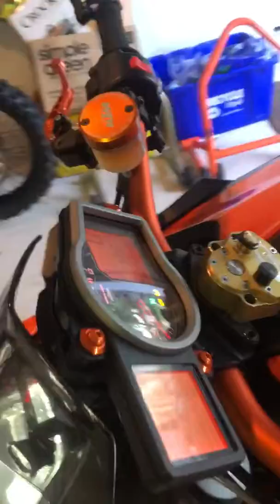2016 KTM 1290 in Palm Beach Gardens FL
2016 KTM 1290 in Palm Beach Gardens FL for sale on cycletrader.com